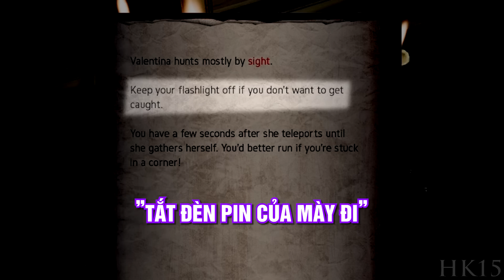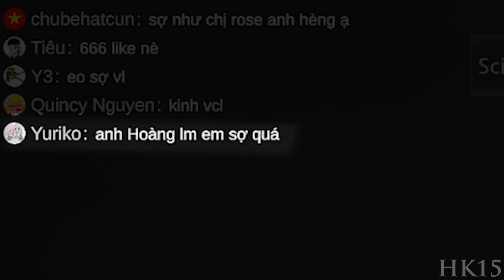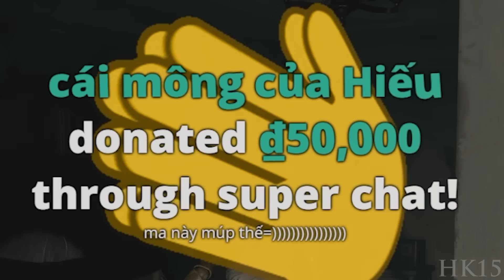GAME KINH DỊ CÓ GÌ VUI ?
Cảm ơn tới bạn đã tham gia

Outro:
Pop Star - Kirby 64- The Crystal Shards
Peace ✌️✌️